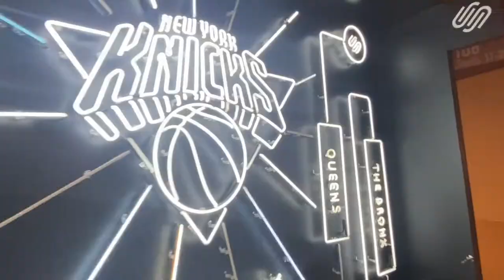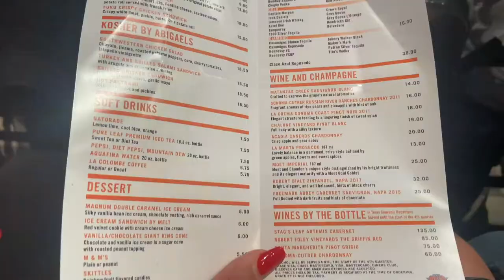VLOG: New York Knicks Game (Floor Seats!!)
Houston Rockets at New York Knicks in Madison Square Garden.

Song: We're Playing Basketball (Like Mike Movie Soundtrack)